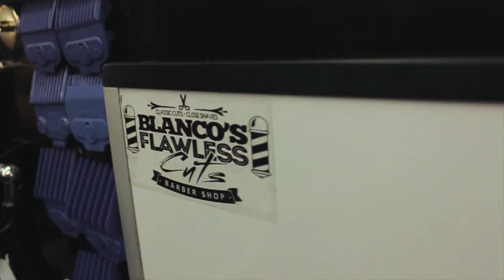Blanco's Flawless Barber School Student Testimonial2